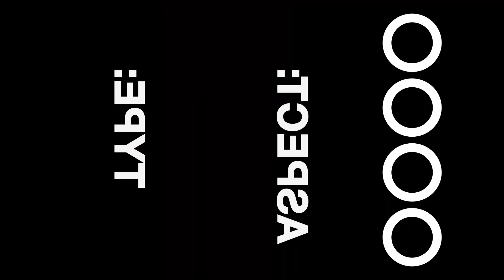Fran Lebowitz on Why She Prefers a Flattering Photograph to a Great One | ICP: Face to Face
Author Fran Lebowitz discusses her preference of having a flattering photograph over a great one, as well as the Brigitte Lacombe portrait prominently displayed on her MetroCard and passport.

Fran Lebowitz’s portrait by Lacombe is on view at the International Center of Photography’s exhibition “Face to Face: Portraits of Artists by Tacita Dean, Brigitte Lacombe and Catherine Opie,” through May 1, 2023. The show presents portraits of art world luminaries by three prominent portraitists.

Watch other "Face to Face" interviews with Julie Mehretu, Catherine Opie, and Helen Molesworth

Founded in 1902, ARTnews is the most trusted source for news in the art world.